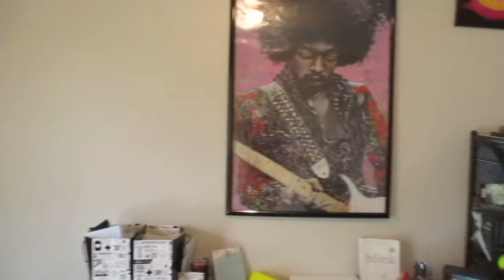New Desk and Office for Youtube!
Hope everyone is having a great day. This week was exciting and we ended up finally getting a new desk for our office and transformed our office into an actual functional work space. This will hopefully help promote a positive work environment for us and will help us create quality content moving forward.
EVERY WEEK!